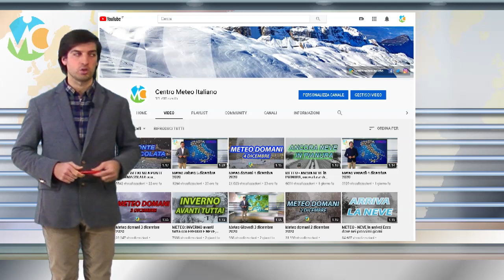METEO - aria molto MITE in arrivo per FEBBRAIO, poi maltempo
Seguite tutti gli aggiornamenti in tempo reale su